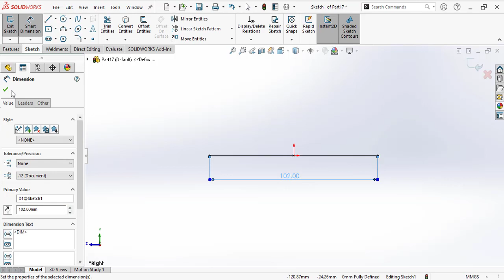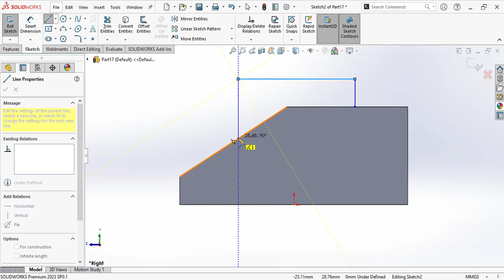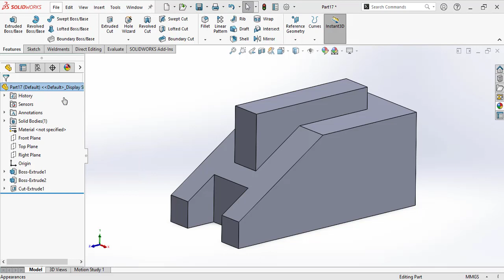تمرين 29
سوليد وركس اعدادي هندسة SOLIDWORKS for beginners